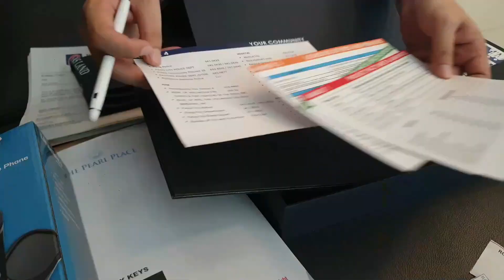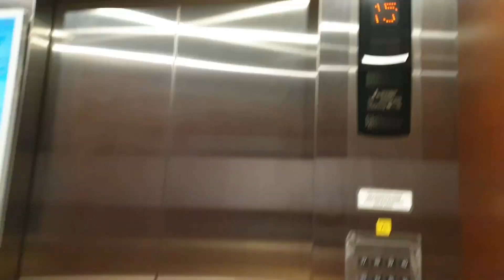My Condo Turnover | Ang Dating Ahente Ngayon Investor Na?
Turnover ng aking Condo sa Ortigas. Katas muli ito ng i-FERN!
Thank you i-FERN!
Thank you Robinsons Land!
Walking distance na lang ako sa office!

@i-FERN Online by Mr. Legendary